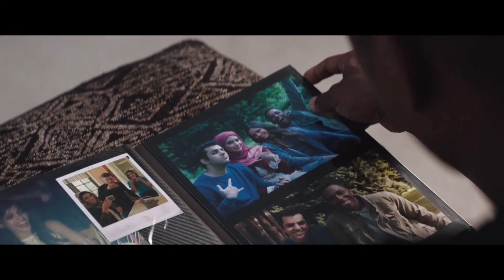NEEDLE IN A TIMESTACK Official Trailer 2021.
Nick and Janine live in marital bliss until Janine's ex-husband warps time to try to tear them apart. As Nick's memories disappear, he must decide what he's willing to sacrifice in order to hold onto - or let go of - everything he loves.#
John Ridley
John RidleyRobert Silverberg(book writer)
Leslie Odom Jr.Freida Pinto Orlando Bloom.